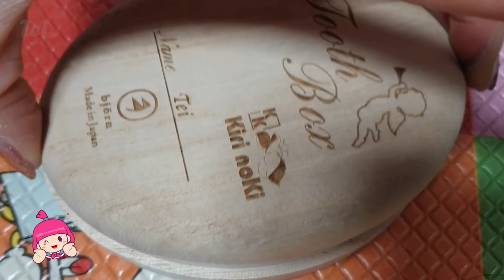[치료비내고 뽑은]실제상황! 태희 이빨뽑기 대작전2 어린이 치과에 가다!ㅣ태희의 해피 하우스 '태피하'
두근두근 태희도 피해갈 수 없는 이빨뽑기! 두번째 이야기!
비명소리 가득한 이곳은...치과?;;무서워요;;
태희 치과에 가다!